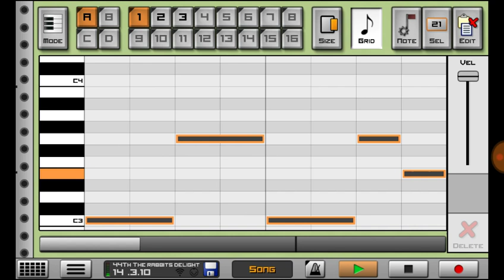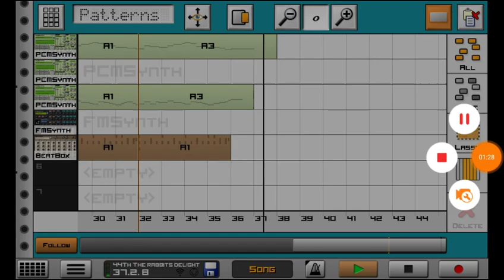grif3d - No. 44 Rabbit's Delight